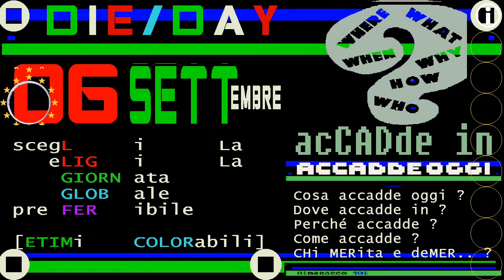TG1 linguaggi (1 anno fa) 06 settembre Papa Francesco demonizza locuzione "chiacchiera alle spalle"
TITULos (TITOLi, TITULares, TITRes, TITLes, headLINes) TG1+TG2 SEPTembre/SETTembre 2021
TITOLi TG2 giorno 06 SETTembre 2021 / Jewish Culture DAY/DIE

▬▬▬▬▬▬▬▬ஜ۩۞۩ஜ▬▬▬▬▬▬▬▬▬▬▬
▬▬▬▬▬▬▬▬ஜ۩۞۩ஜ▬▬▬▬▬▬▬▬▬▬▬
06_SEPTembre 2021
Caritas_DIE / caritate
Lideres_pro_pace  (le parole del giorno)

(oggiDÌ / ToDAY / HoDIE / Hoy en DIA / aujourD'hui)
ETYMCOLOR
interLINGU/*
interLINGUo
interLINGUismo
TIToli inCROCiati tra STORia e CRONaca

&.103/** TELEVIDEO+TG1+TG2 SETTembre 2021

DL GREEN PASS ALL'ESAME DELLA CAMERA
Giovedì si riunisce cabina di regia [120]
Oggi l'incontro aziende-sindacati   [130]

MASSOUD: AFGHANI LOTTINO PER LIBERTA'
Smentita caduta valle del Panshir   [150]

== PRIMO PIANO ==

interLINGUages: "LIDERes PRO PACe" / FRA: "Leaders pour la Paix" / ENG: Leaders for Peace / ITA: Leader per la Pace / ESP: Líderes por la Paz

Dizionario del Papa "malDICentia" o chiacchiera maligna - TG Vaticano 06 settembre 2020 Francesco definisce "demoniache" le "chiacchiere alle spalle"

Blitz contro Settembre nero, 06 SETTembre 1972 - iL FATTo storico del GIORNo, RAI STORIA ACCADDE oggi, commento 2021
Accadde Oggi 06 Settembre
Blitz della polizia tedesca contro Settembre nero
Muoiono nove atleti israeliani

TELEVIDEO TACCUINO &.407/**
06 settembre 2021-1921 - Centenario della nascita di Mauro De Mauro, giornalista italiano, rapito da Cosa nostra e mai più ritrovato.
Tra le varie ipotesi formulate sulle ragioni della sua sparizione figura anche quella relativa all'inchiesta sulla morte, secondo De Mauro dovuta ad omicidio e non ad un incidente, del presidente dell'ENI Enrico Mattei, una trama che si è intrecciata con altri affaire italiani quali il golpe Borghese. Dopo il rapimento, il suo corpo non è mai stato ritrovato.

Luciano Pavarotti * 06 SETTembre 2007 * biografie del giorno, RAI STORIA ACCADDE OGGi
Accadde Oggi 06 Settembre 2007
Muore Luciano Pavarotti
Uno dei più grandi tenori della storia
Muore all’età di 72 anni il tenore Luciano Pavarotti...

FORUM AMBROSETTI, AL VIA EDIZIONE N°47
"Fiducia tra le imprese ai massimi" [130]

05/09/2021 SVIZZERA-ITALIA 0-0